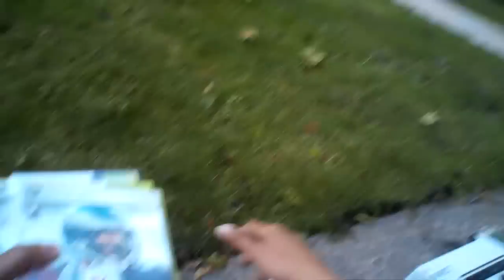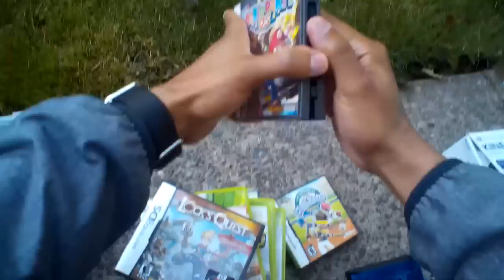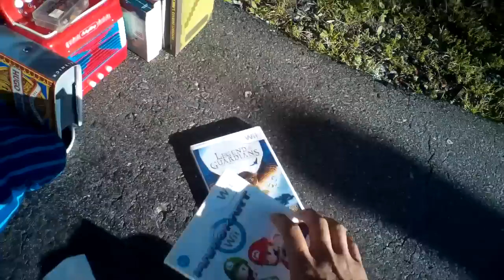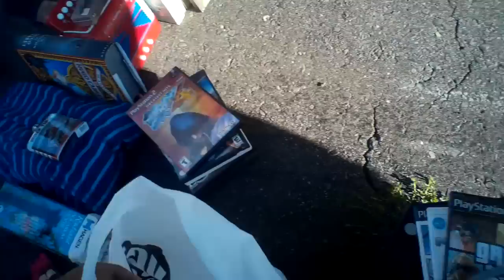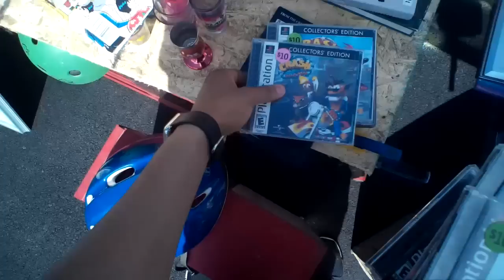Insane Day! Snes,GC,GB (Spy Glasses) Retro Video Game Garage Sale Hunting Week 16: - MaximusBlack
Jeffrey Johnston
B3T1M6